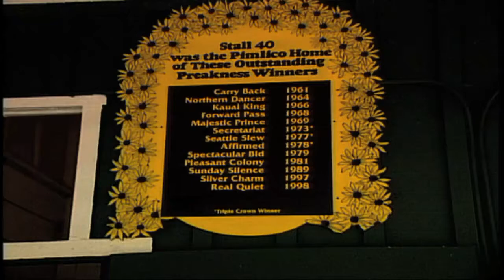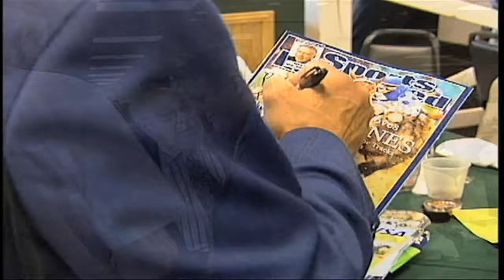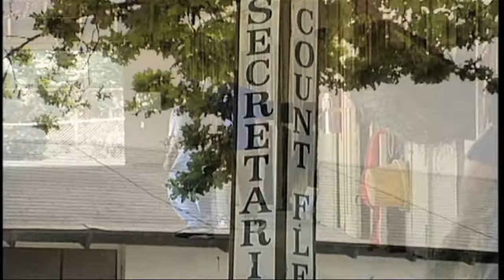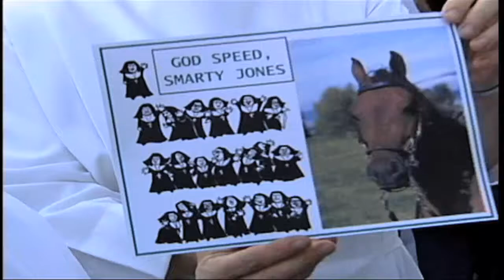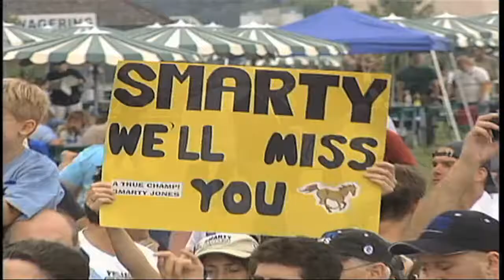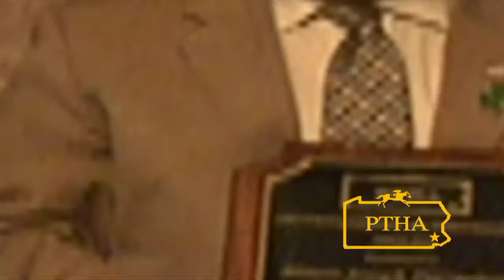LGR Show Smarty Special